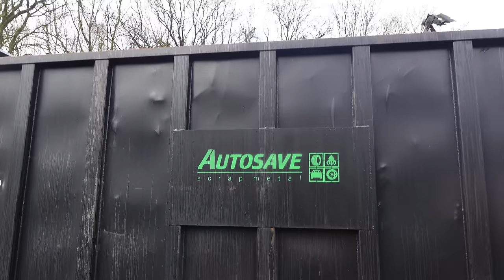Maximizing Efficiency with the New Scrap Tyre Bay!